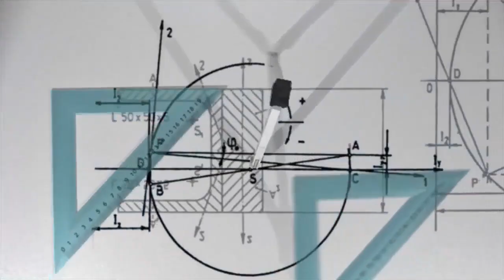4月4日の常識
4月4日は歴史的に様々な出来事が起こった日です。まずは古代ローマで起きた出来事からご紹介します。紀元4世紀、キリスト教の公的承認と平和の時代が訪れ、この日にローマ皇帝コンスタンティヌス1世がローマの古城の外にある現在のトルコのイスタンブールに新しい都市「コンスタンティノープル」の建設を宣言しました。

時代は流れ、1721年のこの日、ロシアで女性初の統治者エカテリーナ1世がロマノフ王朝の新たな女帝に即位しました。また近代に入ると、1949年の4月4日、北大西洋条約機構の発足により、冷戦時代に向けて米国を中心とした同盟国体制が整えられました。

20世紀後半には、1968年のマーチン・ルーサー・キング牧師の暗殺事件が起き、翌1969年には米国の最高裁が人種隔離の施設を違憲と判断しました。こうした出来事を経て、アメリカ社会における人種差別への理解が深まっていきました。

最後に現代に移り、1975年のこの日、マイクロソフトが設立されました。今やIT業界を牽引する同社の誕生は、テクノロジーの進化において大きな意味を持つ日となりました。このように、4月4日は歴史の中で重要な転機となった日が多く見られます。